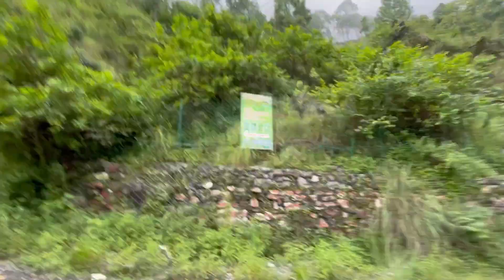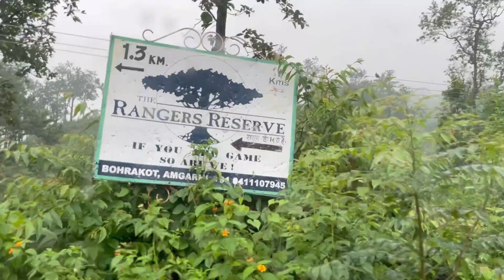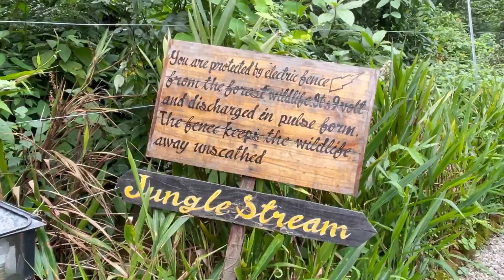Vlog - 65 Day 3 Nainital to Jim corbett national park & jungle ke beach me stay || uttarakhand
Hey everyone

I hope you will like the video, so in this video I review the Nainital hotel SHIVAJI at Mall Road this will help you where to stay and where hope This video will help you when you Visit Nainital

 Than we went to garjiya devi mandir at Ram Nagar uttarakhand, we spend good time there.

And at last we went to the rangers reserve at Ram Nagar which is located in  the middle of the jungle and it’s a best place to spend with your family & friends .
Will put another video for the resort because the property is very huge and beautiful 😍